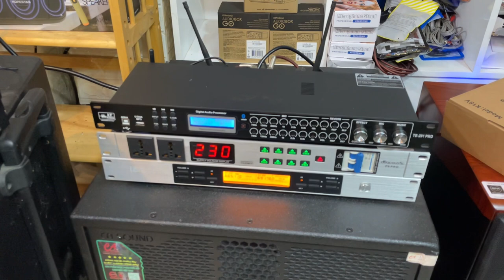Vang số TE 201 Pro kết hợp Micro E3 Q16 Loa Active PROEL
301 Châu Văn Liêm, phường Hiệp Tân, Thị Xã Hòa Thành, Tây Ninh